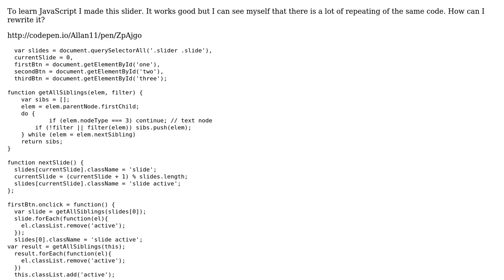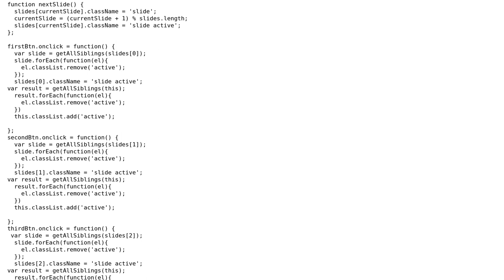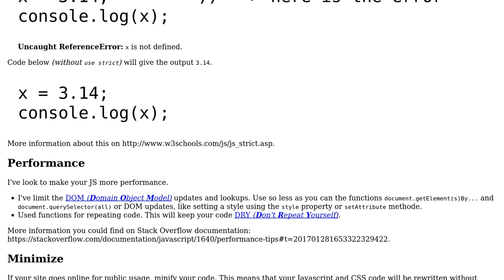Code Review: JavaScript slider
With thanks & praise to God, and with thanks to the many people who have made this project possible! | Content (except music & images) licensed under CC BY-SA | Music | Images & others | With thanks to user Kira user Jamal user H. Pauwelyn and the Stack Exchange Network Trademarks are property of their respective owners. You are responsible for your own actions.